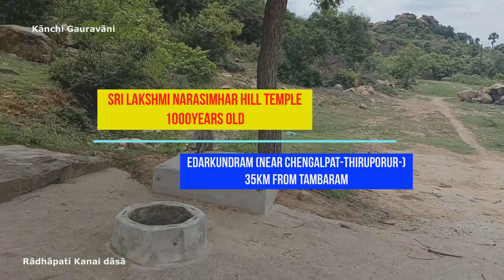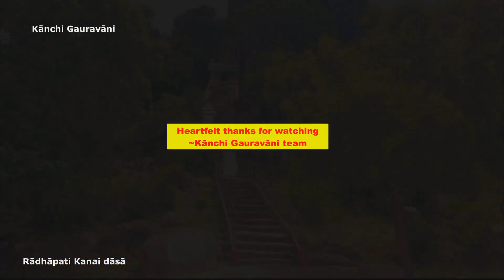Edarkundram Sri Lakshmi Narasimhar temple | Near Chengalpat